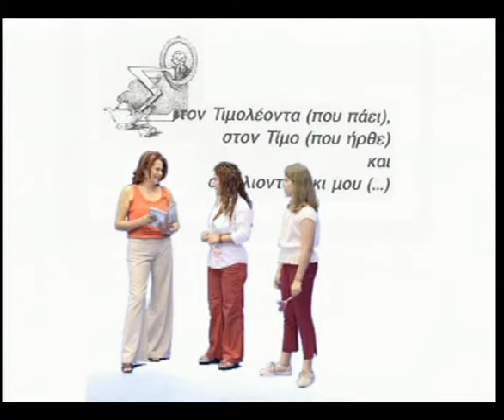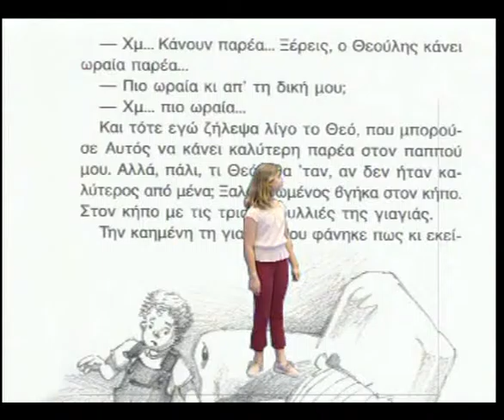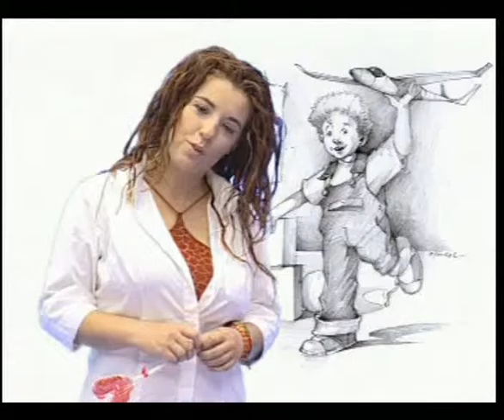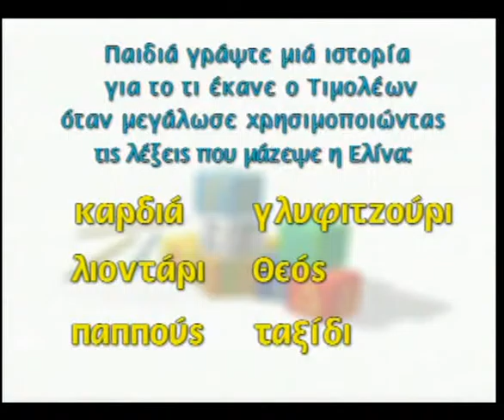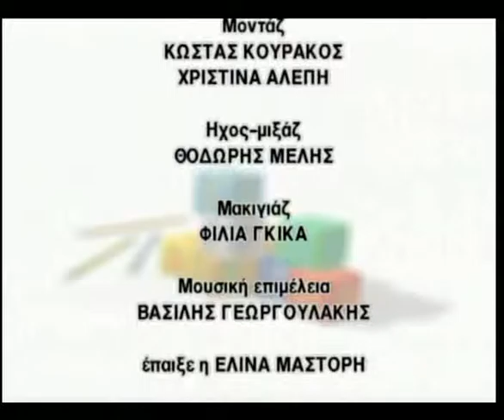Ιστορίες χωρίς τέλος - Ένα γεμάτο μέλια χεράκι